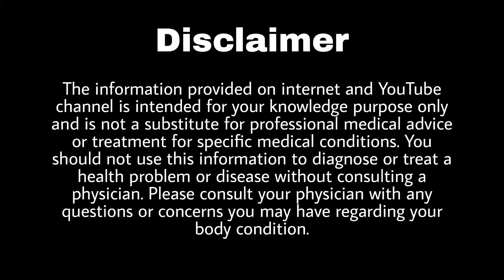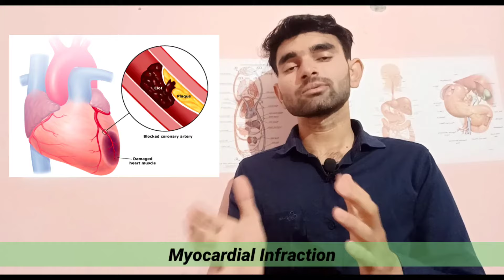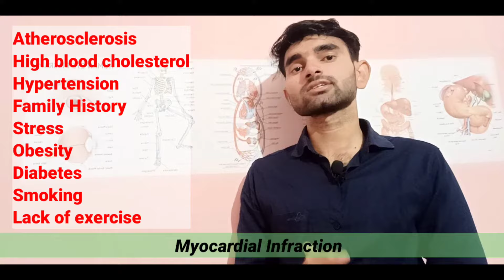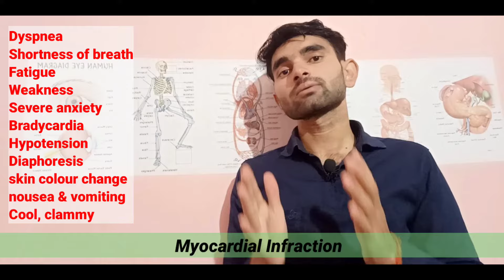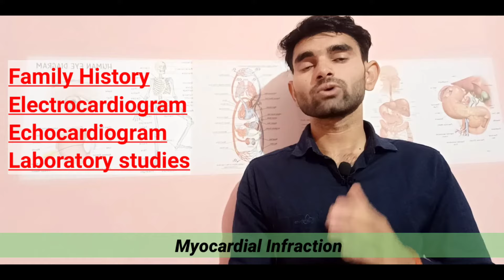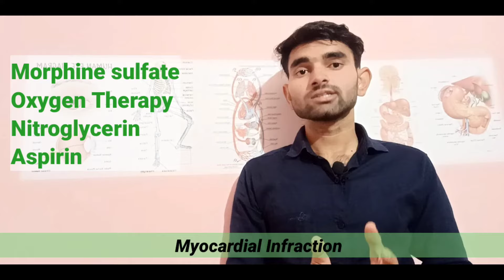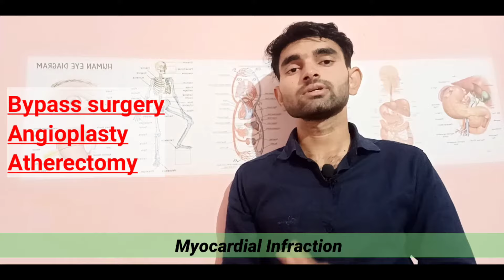Myocardial Infarction or Heart Attack in Hindi || Causes, Risk Factors, Symptoms and Treatment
00:27 Myocardial infarction kya hota hai
01:40 Causes & Risk Factors of MI
02:55 Sign and Symptoms MI
04:03 Diagnostic evaluation of MI
05:28 Medical management of MI
07:20 Surgical management of MI
07:45 Prevention of MI
Diagnosis of myocardial Infarction
Treatment of myocardial Infarction
Management of myocardial Infarction
Sign and symptoms of MI in Hindi
Myocardial Infarction kya hota h
Heart Attack kise hota hai
Atherosclerosis in Hindi
Angina Pectoris in Hindi
Causes of myocardial Infarction
Myocardial Infarction pathophysiology
Myocardial Infarction nursing
Nursing lecture in Hindi
Myocardial Infarction lecture in Hindi
Emergency treatment of heart Attack
Emergency management myocardial Infarction

Thanks